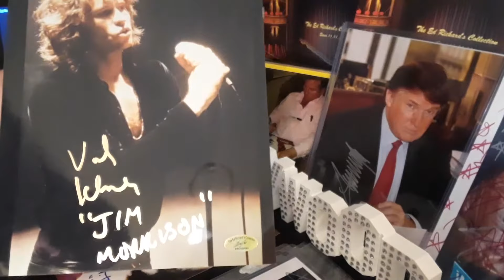- Val Kilmer Autographed Jim Morrison - (ERC100592) - (2003) - (ERC) -